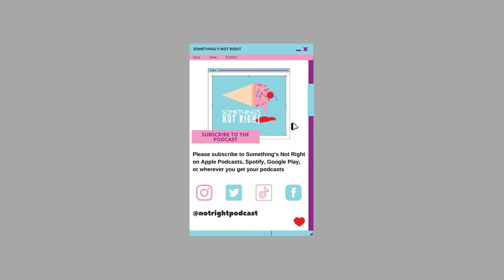Grievous Angel - Gram Parsons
In this episode, we discuss the life, death, and bizarre last road trip of Gram Parsons. (Part 1 of 2)

For more info on our show and how to find the podcast,